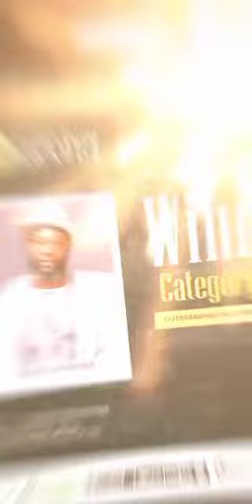NATIONAL GOLDEN EXCELLENCE AWARDS 2024 EDITION HIGHLIGHTS 🏆 🏅 🔥 💯 (NAGEA24)